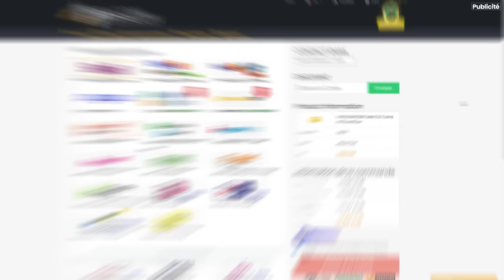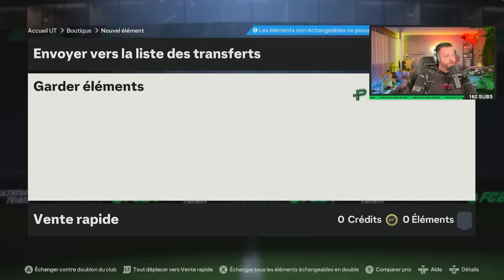CE DUO DE BUTEURS EST TROP CHEATÉ !! - ROAP #27